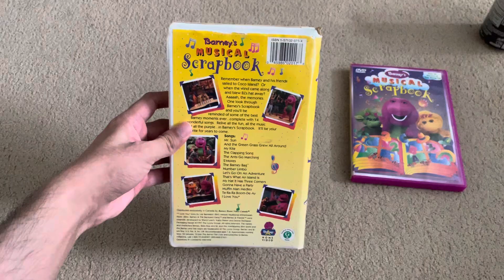Barney’s Musical Scrapbook VHS/DVD Comparison